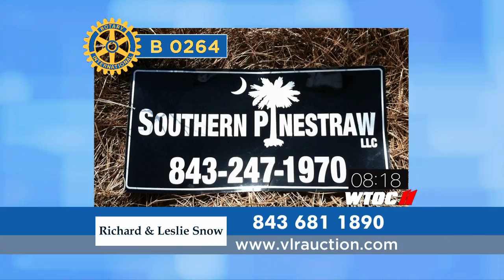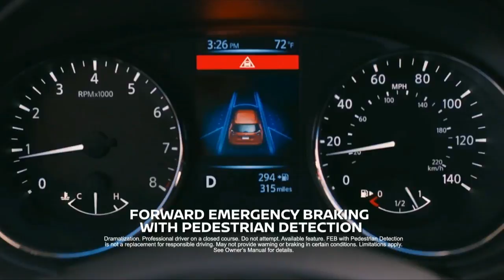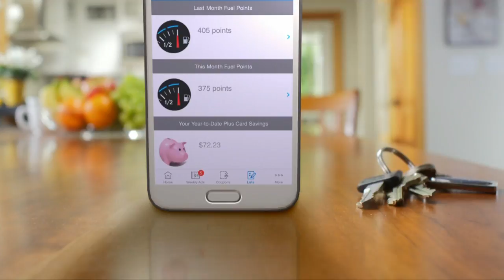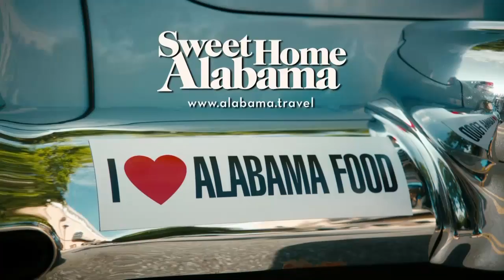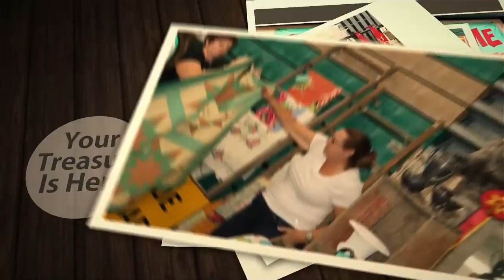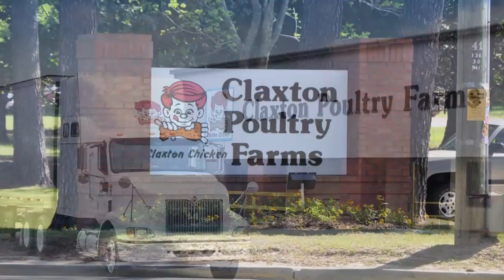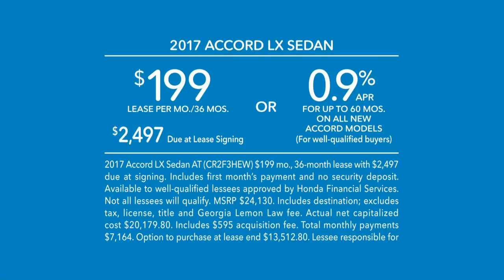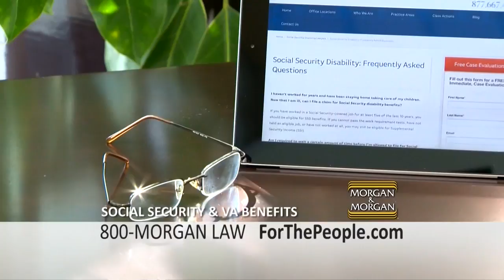van landingham 2017 off air 20170226 110009